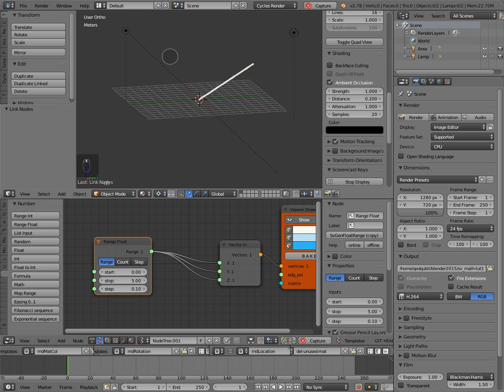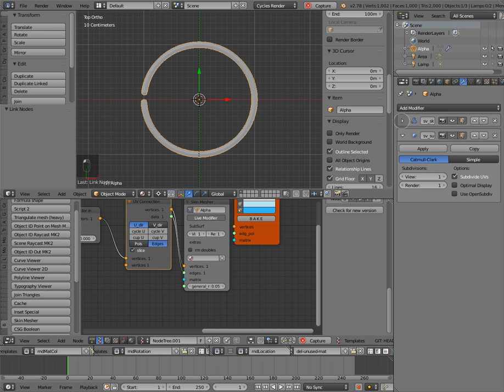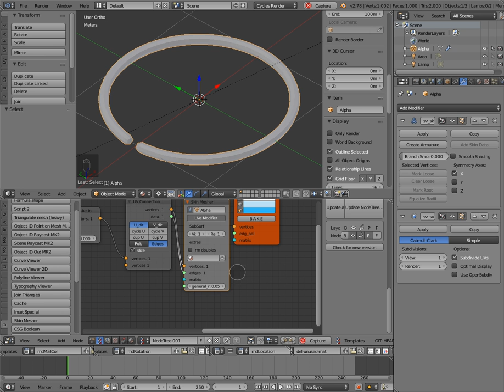blender sverchok make a sin cos circle